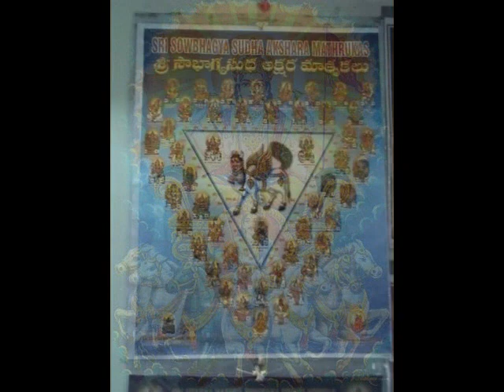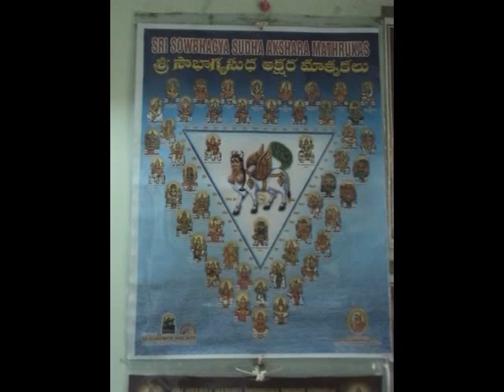Mamava sadha kanada rupakam swathi thirunal Veena by Gomathi and Sai Venkatesh